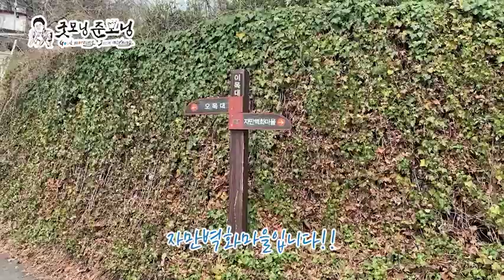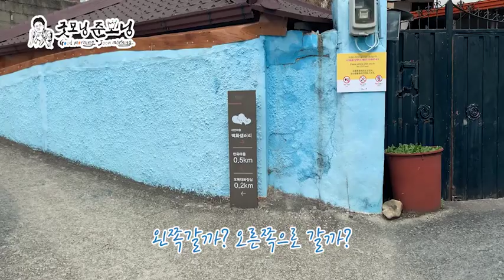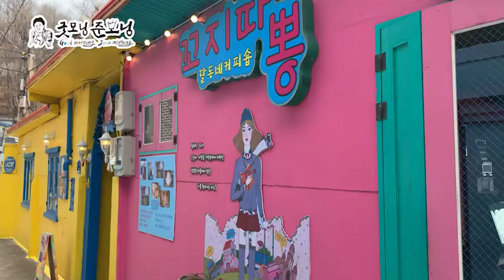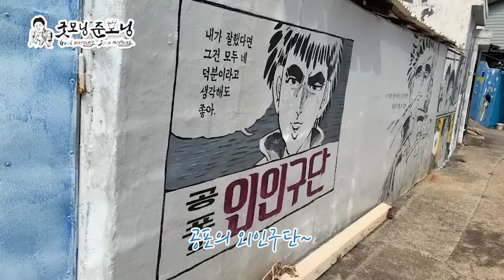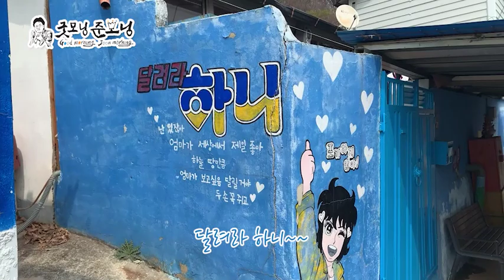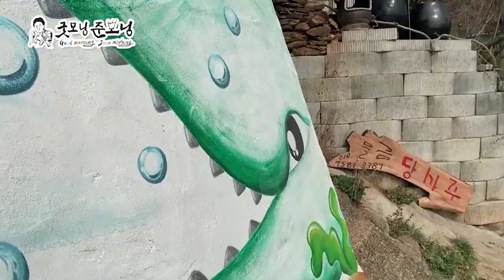[굿모닝준모닝] EP 2. 전주자만벽화마을